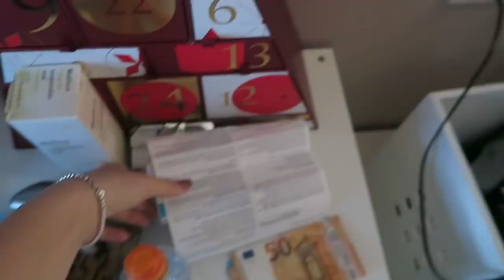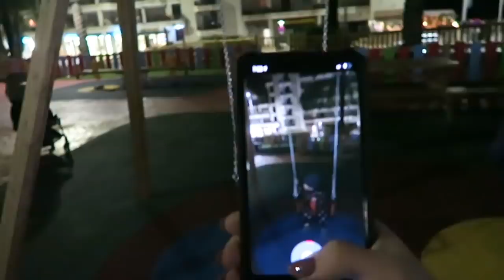VLOGMAS 5 КАМИН, ДРОВА И ПРЯНИЧНЫЙ ДОМИКИ В ИСПАНИИ ♡ CRISTINA LEONTYEVA